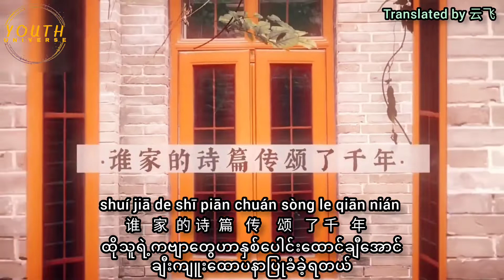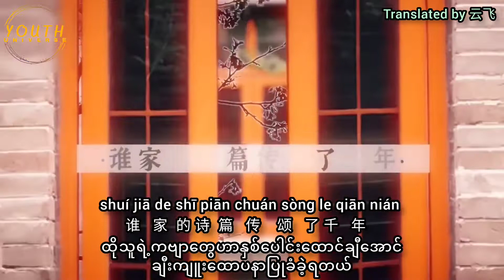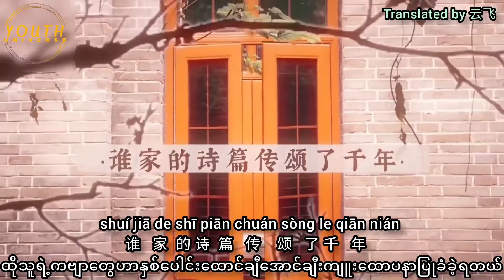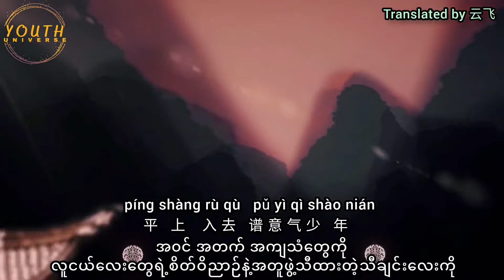倫桑&一棵小蔥張曉涵 - 字正腔圓 Myanmar Sub မနေ့ကတင်ထားတာလေး Full Ver ရပါပြီ ❤️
Singer - 倫桑&一棵小蔥張曉涵
Title -字正腔圓

❤ Please share it on social media (Facebook, Telegram, Viber, Instagram, etc) so that more people who love songs could listen it!